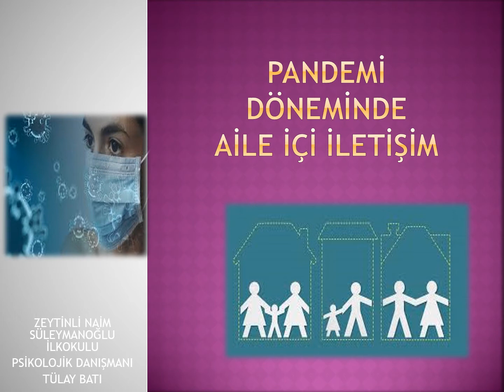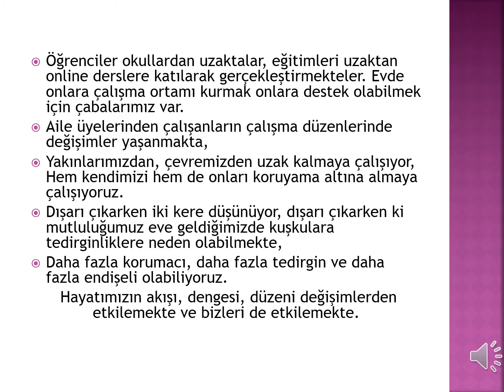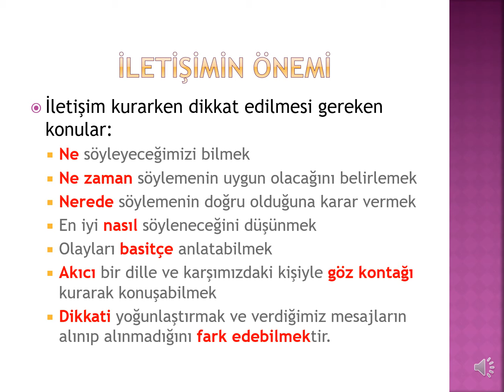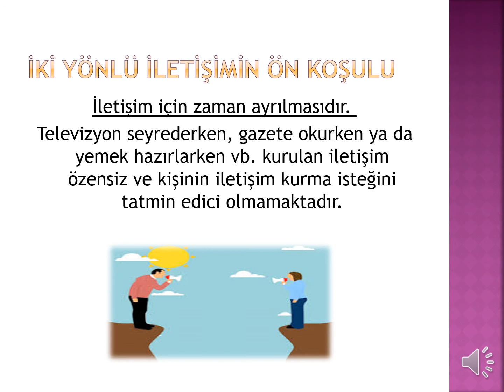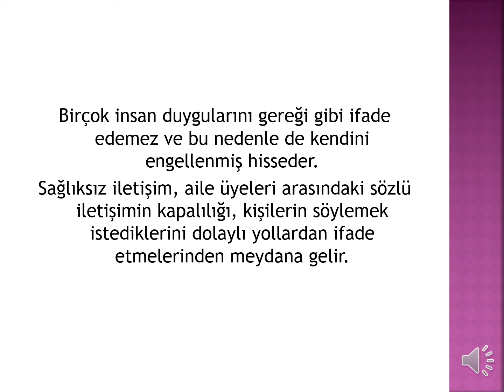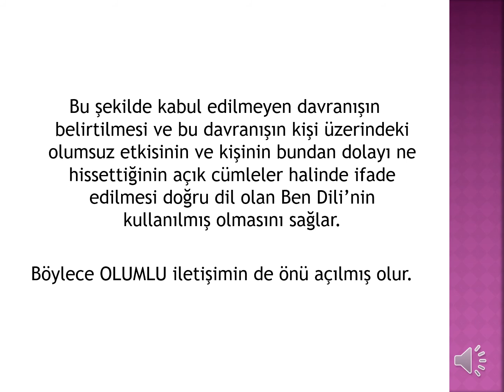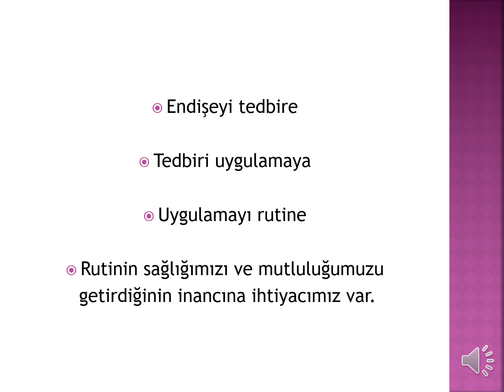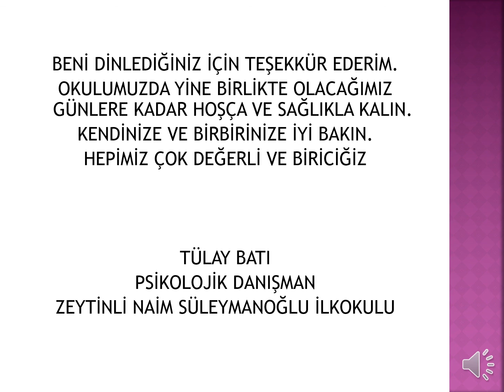12 Ocak 2021